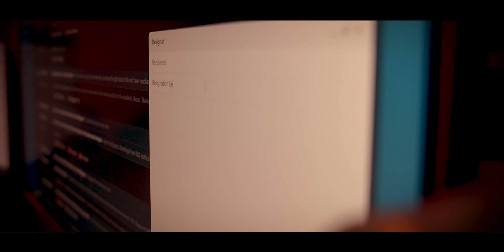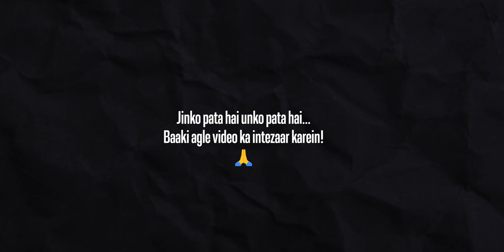quitting is an option too... ✌️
This vlog is about Breaking Free: The Hidden Power of Quitting for Success. Discover the Unconventional Path to Success: Embrace the Power of Quitting!

Are you tired of hearing the same old advice about never giving up, no matter what? It's time to challenge the status quo and explore the transformative concept of strategic quitting. Don't be afraid to challenge conventions and explore new avenues towards realizing your aspirations. Sometimes, quitting is the ultimate act of courage.

About me:
My name is Shantanu Oberoi and I am a Graphic Designer, Photographer and Filmmaker who loves to Dance and play Football from New Delhi, India. I like to vlog as well.

The 'Don't Quit' Culture: Is It Holding You Back?
Quit or Commit? The Surprising Choice That Guarantees Your Success